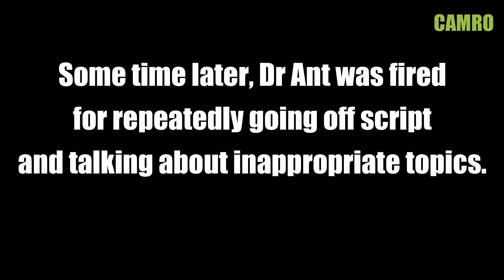YTP - Dr Ant teaches you how to grammar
sock
sock
sock